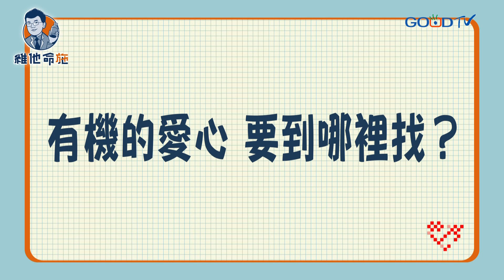愛也分「有機」？ ‖ 施以諾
這是一個很匆忙的社會，我們會不會在不知不覺之間，已經失去了那種單純的愛心，單純的付出以及單純的對人，讓我們一起學習有機的愛心，不含任何的雜質、不含任何的權謀，單純的付出、單純的對人好。